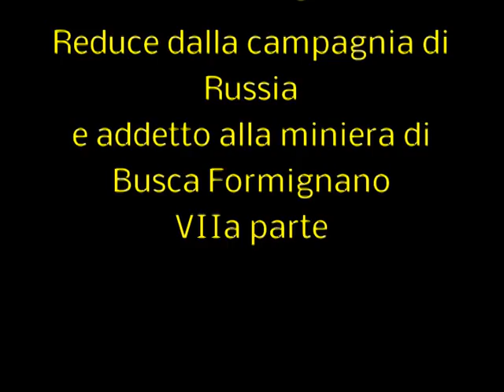Baravelli Dino alpino della Julia racconta la sua guerra in Albania Grecia Russia 7a parte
Sabato mattina 29 aprile 2006, con una toccante cerimonia Dino Baravelli, alpino della “Julia” –classe 1921 –, è stato accompagnato nel suo ultimo viaggio dalle note del “silenzio fuori ordinanza”, dal ricordo intenso di Tommaso Magalotti e dalle “penne ne-
re” in congedo di Cesena. Dino reduce dalla tremenda “campagna di Russia”,dove migliaia e migliaia di militari della nostra “meglio gioventù” vennero immolati in quella
fornace sacrificale quanto mai inutile, era stato minatore a Formignano dal 1946 sino alla chiusura della zolfatara, nel 1962. Ho avuto la fortuna di raccogliere, nel luglio del 2000, le sue vive e drammatiche testimonianze, le peripezie lungo l’arco della seconda guerra mondiale. Inviato sul fronte greco-albanese e poi, nel febbraio 1942, sarà uno
dei 230.00 soldati dell’”ARMIR” (armata italiana in Russia) schierati lungo il corso del fiume Don a fronteggiare l’esercito sovietico. Ma già alla fine di dicembre del 1942 ebbe inizio la disfatta e la tragica ritirata dei nostri soldati nelle terribili condizioni climatiche dell’inverno russo. Dino venne fatto prigioniero e contemporaneamente curato, per un grave congelamento alle gambe, in un ospedale militare, poi la lunga prigionia sino al febbraio del 1946 e il ritorno in Italia. Il racconto di quelle
vicende fatto senza enfasi, con una serenità, una schiettezza, una attenzione ai particolari è di una importanza eccezionale per comprendere quel periodo drammatico della nostra storia. Grazie Dino.
Pier Paolo Magalotti